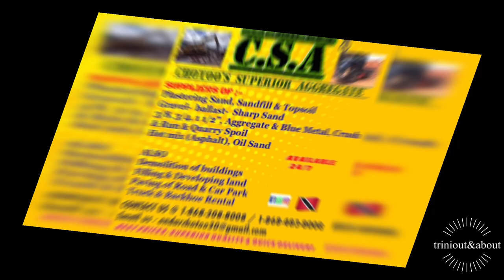ALOO/POTATO PIE & STEW GIZZARD RECIPE & RELAXING @ THE BEACH HOUSE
aloopie ,stewgizzard , beachhouselime recipe